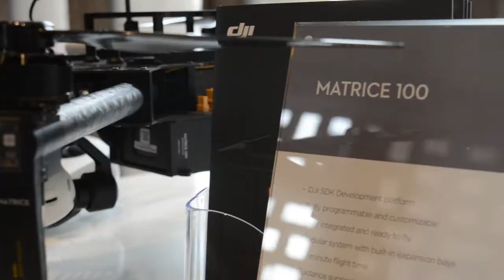theCUBE at Airworks 2017 | Denver, Colorado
theCUBE travels to Denver, Colorado covering Airworks 2017.